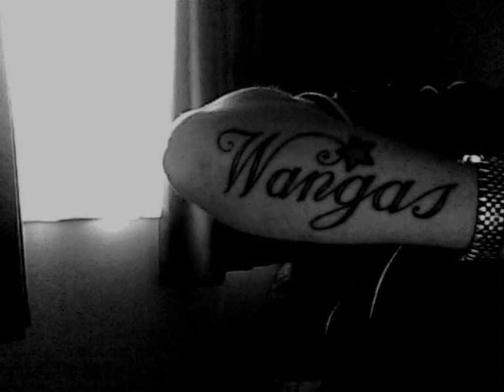C.G 23-She Will